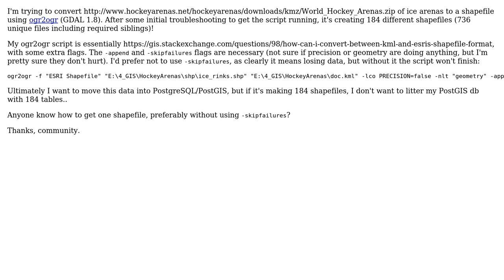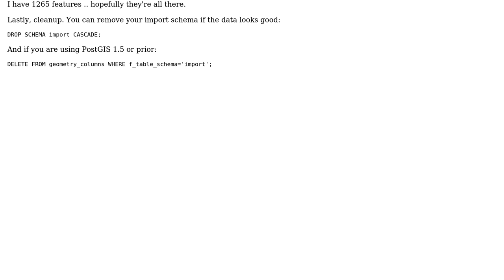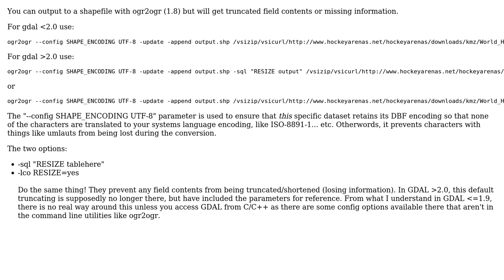GIS: ogr2ogr kml to shp conversion created 184 shapefiles?! What am I missing? (2 Solutions!!)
GIS: ogr2ogr kml to shp conversion created 184 shapefiles?! What am I missing?

With thanks & praise to God, and with thanks to the many people who have made this project possible! | Content (except music & images) licensed under CC BY-SA | Music | Images & others | With thanks to user SaultDon user Mike T user elrobis and the Stack Exchange Network Trademarks are property of their respective owners. You are responsible for your own actions.